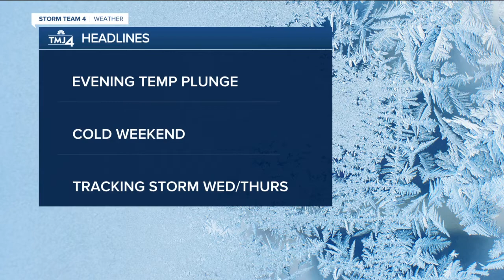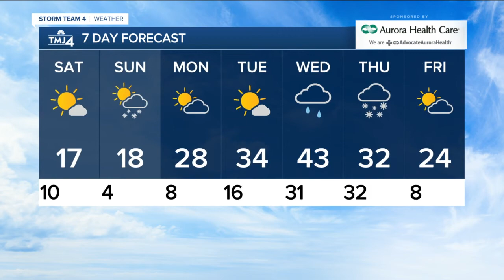Lows fall into the single digits, wind chills below zero Friday night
Temperatures really take a dive this evening and we have a cold weekend ahead.